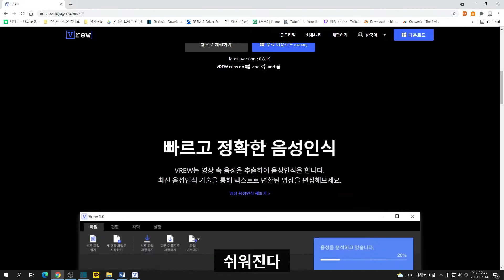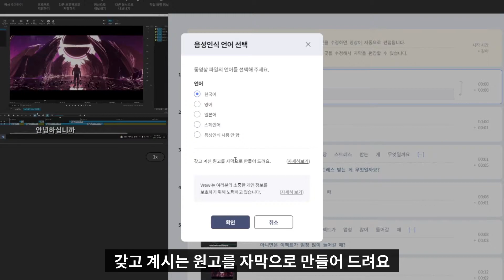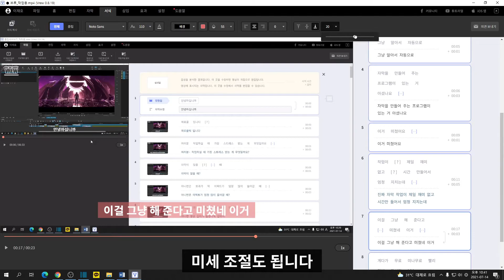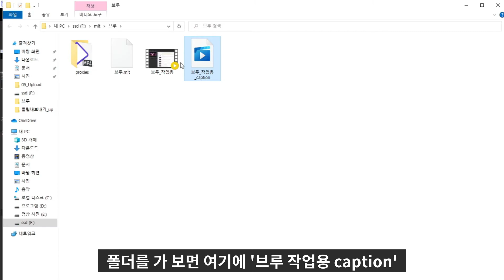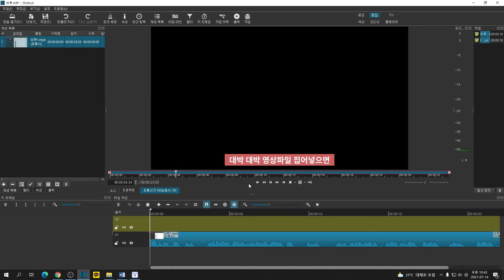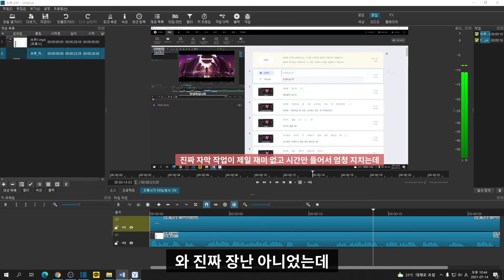자막을 자동으로 만들어 주는 AI 무료 프로그램!!!!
자막 작업하기 힘드시죠?
영상을 넣으면 음성인식을 해서 자동으로 자막을 만들어주는
무료 프로그램이 있어서 가지고 왔습니다!!!